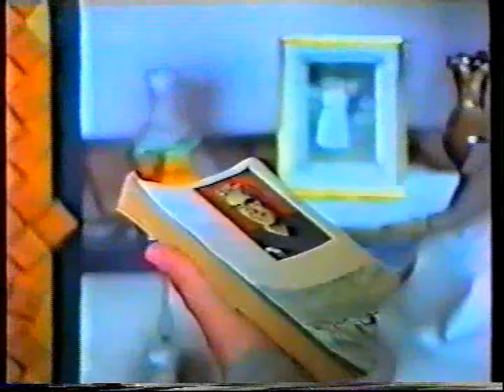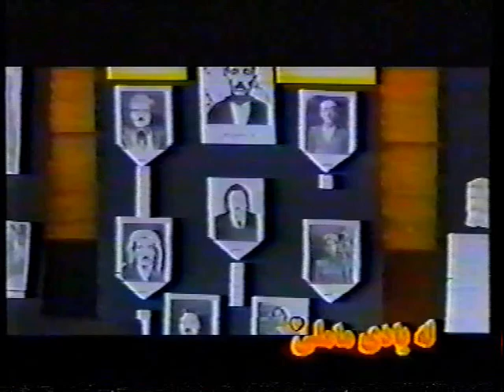یادی ماملێ لە گوڵان تیڤی ساڵی ٢٠٠٠ | Yadi Mamle le Gulan TV 2000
بابەتی زیاتر لەسەر محەممەدی ماملێ لەم ماڵپەرە ببینە هەروەها لە فەیسبووک میوانمان بن ئەمەش بەستەری کاناڵی تێلێگرامەکەمان